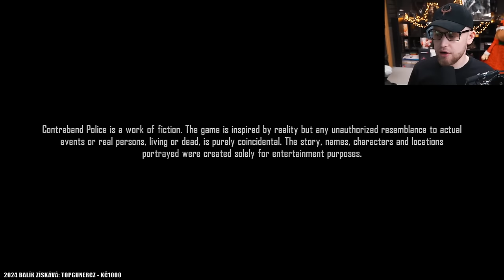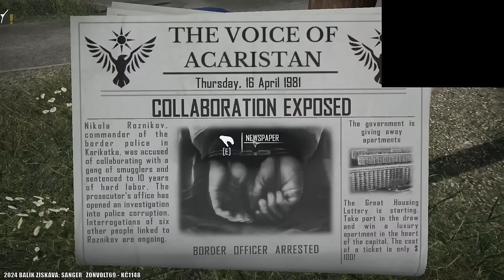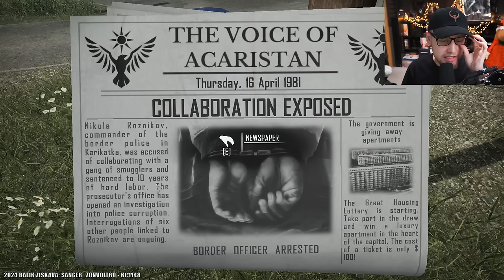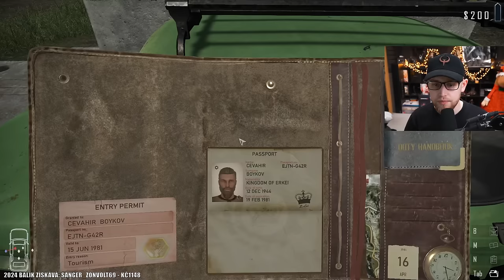Hledači pokladů 😈 Contraband Police | #1 | 11.4.2024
Právě sledujete záznam streamu ze hry ContrabandPolice.